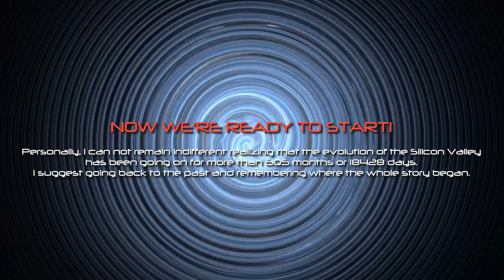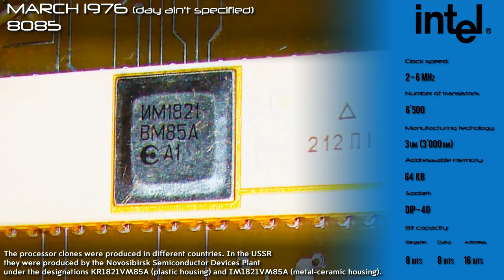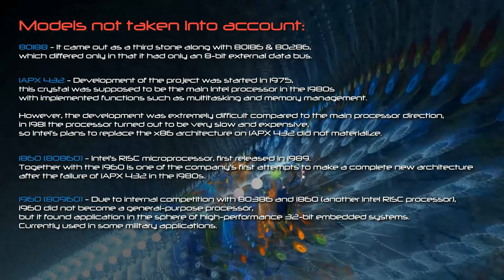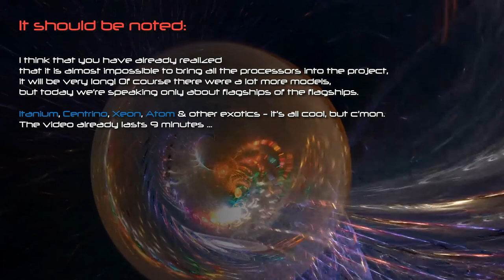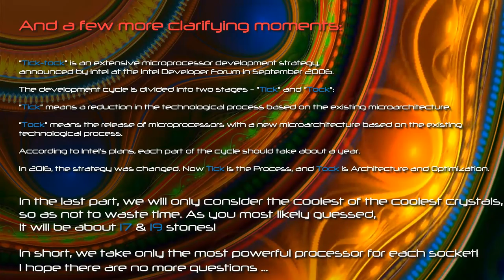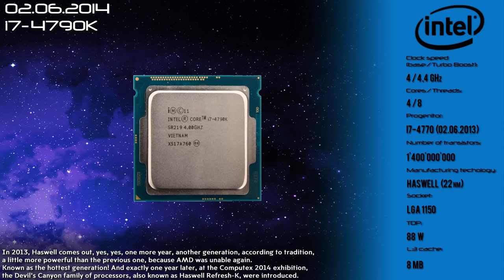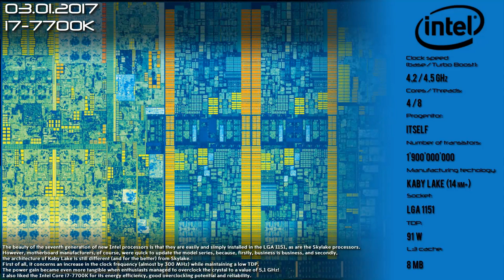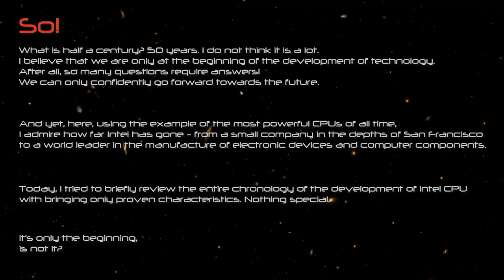EVOLUTION OF INTEL CPU (1968-2018)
🔥🔥🔥 | So, what is today? | 🔥🔥🔥
The evolution of all Intel flagships.

📌 | In this comparison, 33 main and 5 additional processors were considered.